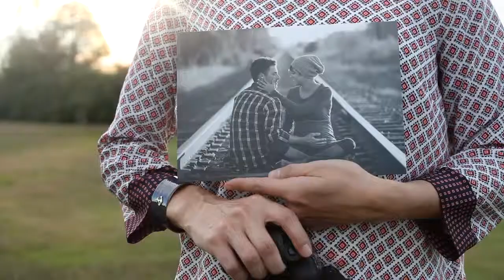Katie Pegher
Description